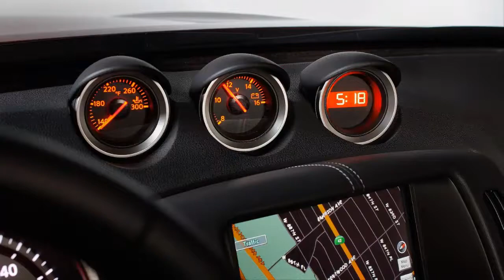Car Interior 2013 Nissan 370Z on 19 3.7 V6 337 cv